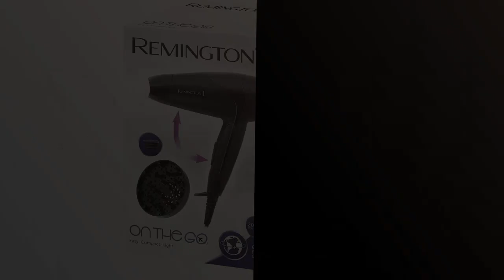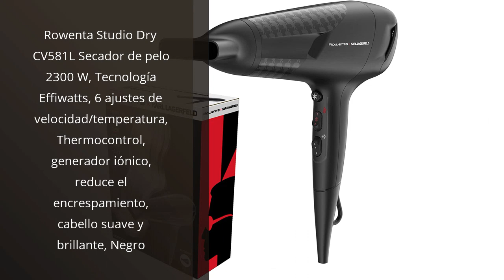【SECADOR PELO HOMBRE】Los 5 Mejores Secadores de Pelo para Hombres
✋  Aquí están los 5 mejores secadores de pelo para hombres disponibles en el mercado.

🔽🔽🔽 ENLACES DE COMPRA SECADOR PELO HOMBRE 🔽🔽🔽

1) Remington Secador de Pelo Ionic Dry 2200, Iónico, Cabello Sin Encrespamiento, 2200 W, Concentrador y Difusor, 3 Temperaturas, 2 Velocidades, Rejilla Trasera Desmontable, Gancho Para Colgar, D3198

2) Remington Secador de Pelo Pequeño Compact, Secador de Viaje, Plegable, 2000 W, Concentrado, Difusor Compacto, 3 Temperaturas, 2 Velocidades, Rejilla Trasera Desmontable, Gancho Para Colgar, D1500

3) Rowenta Studio Dry CV581L Secador de pelo 2300 W, Tecnología Effiwatts, 6 ajustes de velocidad/temperatura, Thermocontrol, generador iónico, reduce el encrespamiento, cabello suave y brillante, Negro

4) Faszin Secador Pelo Ionico, 2400w Secador De Pelo Profesional SúPer RáPido, TecnologíA Triple-L Plus Resistente Al Calor Con 4 Difusores De Peinado, Serie Storm S100

5) Remington Secador de Pelo Profesional Silk, Rejilla de Cerámica Sedosa, Iónico, Cabello Sin Encrespamiento, 2400 W, Motor AC, Difusor y Concentrador, 6 Temperaturas, 2 Velocidades, AC9096

00:00 - Intro
00:05 - 1) Remington Secador de Pelo Ionic Dry 2200, Iónico,...
00:45 - 2) Remington Secador de Pelo Pequeño Compact, Secador de...
01:24 - 3) Rowenta Studio Dry CV581L Secador de pelo 2300...
02:03 - 4) Faszin Secador Pelo Ionico, 2400w Secador De Pelo...
02:42 - 5) Remington Secador de Pelo Profesional Silk, Rejilla de...
03:15 - Outro